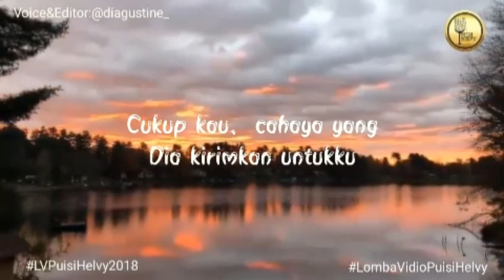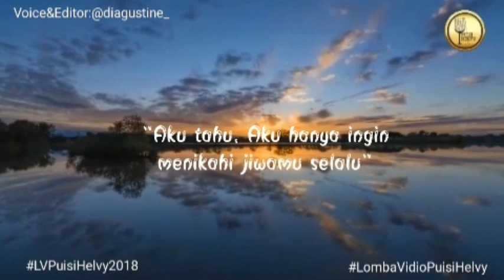Puisi : KANGEN "KARYA HELVY TIANA ROSA"